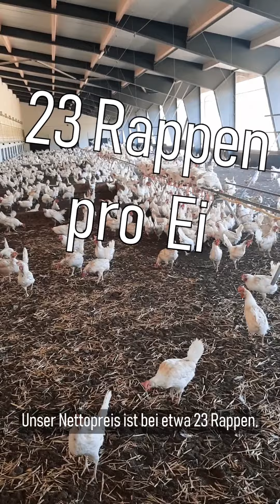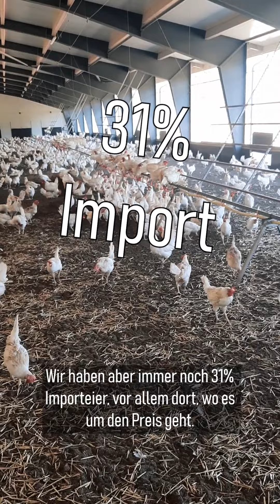🥚🌿 Hinter den Kulissen der Eierproduktion! | Ei | Farmfluencer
Wir legen grossen Wert auf Qualität und Transparenz in der Hühnerhaltung. Der Inlandsanteil der Eier in der Schweiz liegt bei 69%, wobei 90% den BTS-Standards für artgerechte Tierhaltung erfüllen. 🥚✨
Authentisch. Natürlich. Von Grund auf.